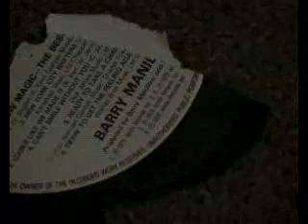Breaking Barry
What to do with left over vinyl